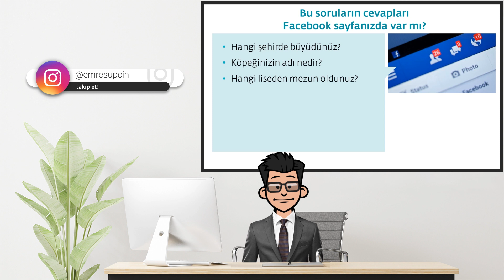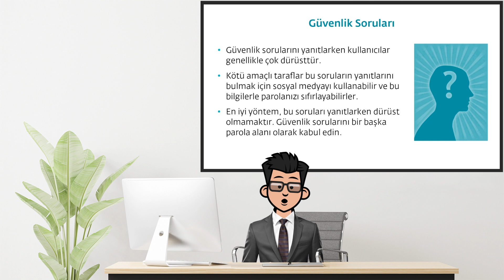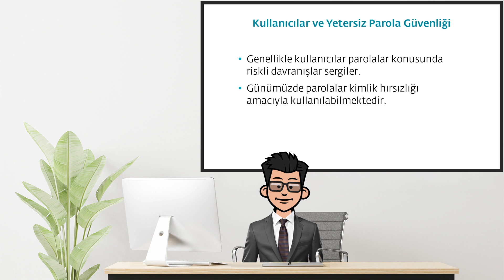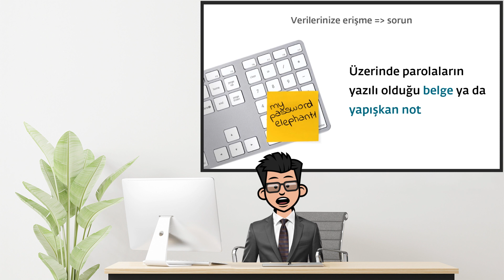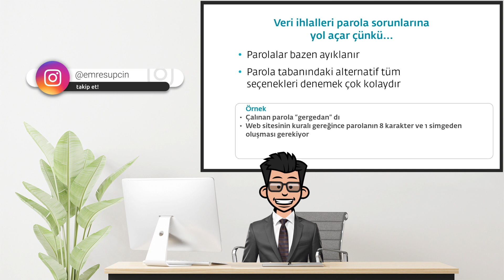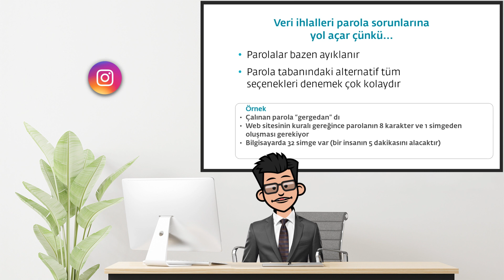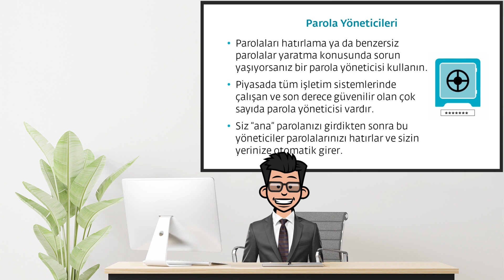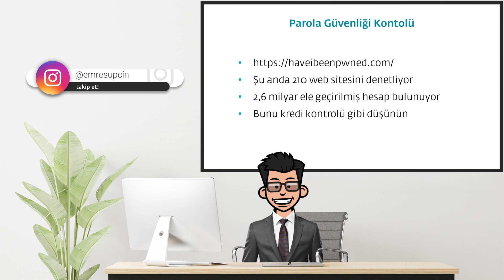Parola Yönetimi ve Güvenliği?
Yetersiz parola güvenliği de bir başka güvenlik riskidir. İnsanlar genellikle tüm web sitelerinde aynı parolayı kullanırlar. Parolalar artık kimlik hırsızlığı amacıyla kullanılabilmektedir. Bunun nedeni, bugünlerde her şeyi internet üzerinde yapmamızdır. İnsanlar parolalarınıza erişim elde ettikten sonra, parolalarınızı değiştirerek, tanıdığınız insanlara e-postalar göndererek ve onların erişmelerini istemediğiniz hesaplara erişerek hayatınızı cehenneme çevirebilirler.

Diğer mecralar üzerinden beni takip edebileceğiniz adresler...